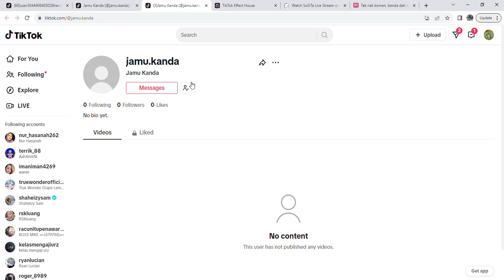Jamu Kanda @jamu kanda is Record 2023 10 23 09 42 56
Beware of Jamu Kanda @jamu kanda  I was block by the host went i Asking her about this product go Approval from Minister of Health . They he block me